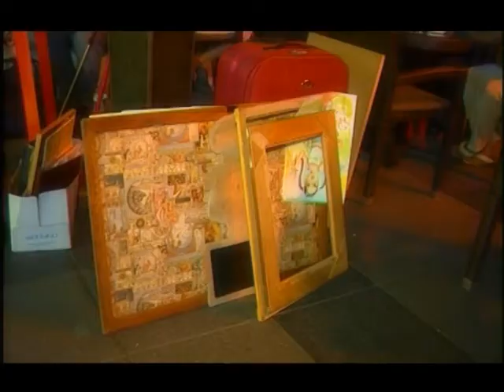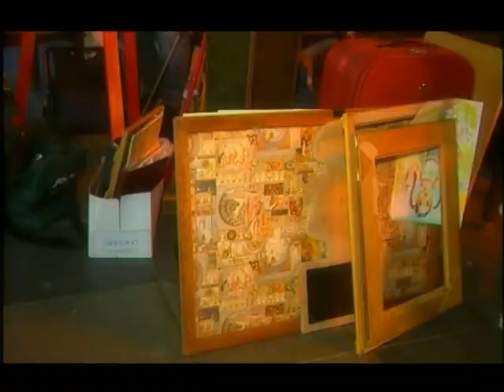Уметност во срцето на Широк Сокак